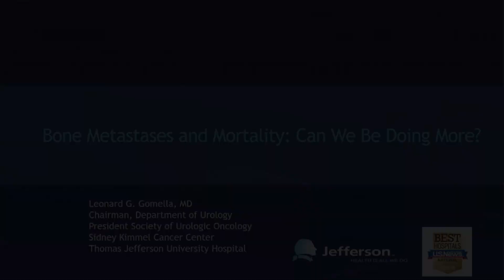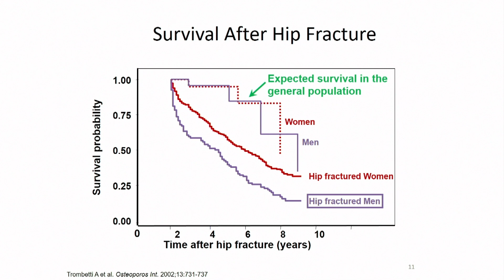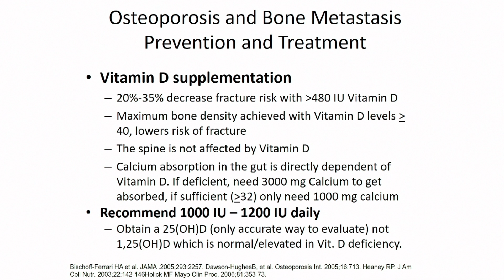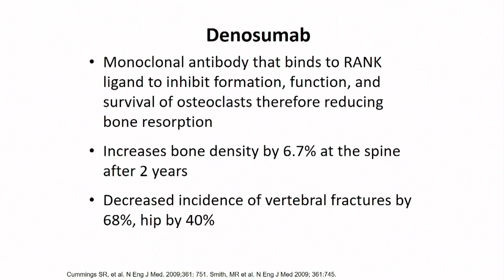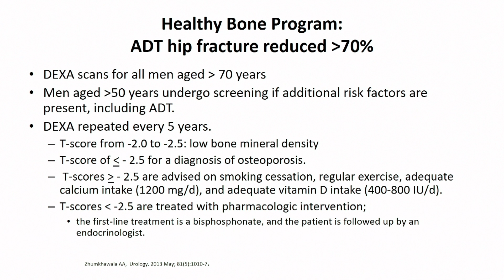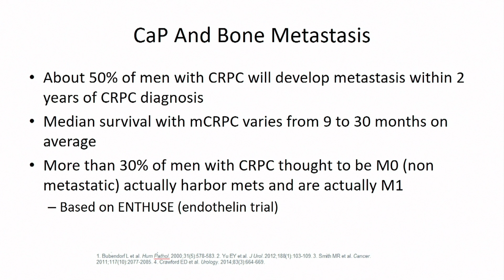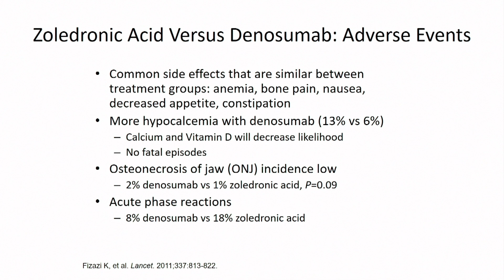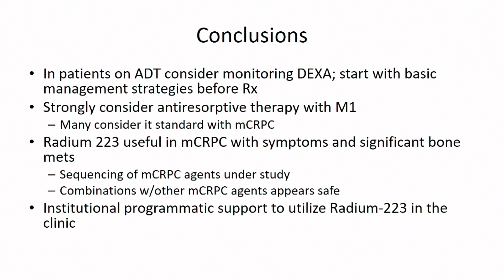Bone Metastases and Mortality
Leonard G. Gomella, MD, FACS, discusses bone health issues related to prostate cancer, specifically androgen deprivation therapy (ADT) induced osteoporosis, bone resorptive therapies, such as bisphosphonates and denosumab, and morbidity and mortality associated with men who manifest bone-positive metastatic prostate cancer.